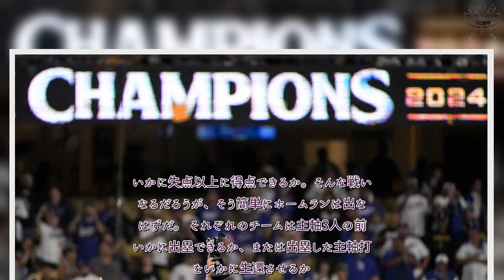H91- 【小早川毅彦の打診球診】ド軍VSヤ軍のWS展望 打撃戦予想も簡単に本塁打は出ない、つなぐ意識が勝利に結びつく